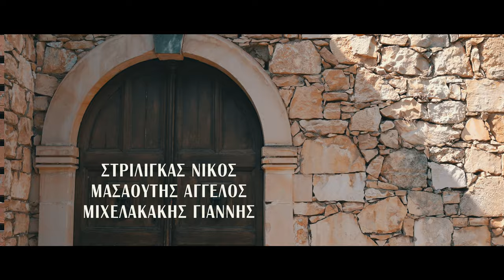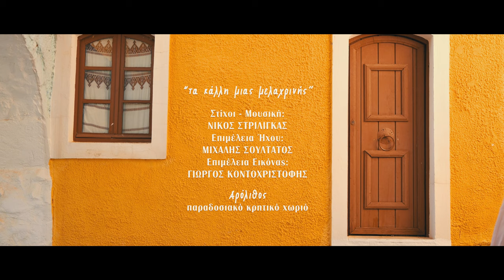ΤΑ ΚΑΛΛΗ ΜΙΑΣ ΜΕΛΑΧΡΙΝΗΣ - ΣΤΡΙΛΙΓΚΑΣ - ΜΑΣΑΟΥΤΗΣ - ΜΙΧΕΛΑΚΑΚΗΣ | 4K Official Video Clip © 2020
Τα κάλλη μιας μελαχρινής - Νίκος Στριλιγκάς, Άγγελος Μασαούτης, Γιάννης Μιχελακάκης
Μουσική-στίχοι: Νίκος Στριλιγκάς

Ένα ολόκληρο χωριό έχει το διγαβρέ σου
και είναι αιτία κι αφορμή μικρή μου οι ομορφιές σου

Η ομορφιά σου από μακριά μικρή μου ξεχωρίζει
ωσάν το νυχτολούλουδο που καθ' αργά μυρίζει

Πρωτοκοπέλα του χωριού κάθε που σεργιανίζεις
σοκάκια δρόμους και στενά με μυρωδιές γεμίζεις

Σαν την δική σου ομορφιά σαν τα δικά σου κάλλη
εγώ δεν τα συνάντησα δεν τα 'χω δει σε άλλη

Τση μάνας σου το φταίξιμο μα φταίει και η φύση
τόση περίσσια ομορφιά γιαϊντα να σου χαρίσει

Τα κάλλη σου μελαχρινή άλλη καμιά δεν τα 'χει
κι είχες δεν είχες μ' έριξες στου έρωντα την μάχη

Ένα λεπτό η σκέψη μου δεν φεύγει από κοντά σου
γι αυτό καντάδα καθ' αργά κάνω στην γειτονιά σου

Με το τραγούδι προσπαθώ τα συναισθήματά μου
να σου εκφράσω για να δεις πως σ' αγαπώ κερά μου

Έπαιξαν οι μουσικοί:
Νίκος Στριλιγκάς: Μαντολίνο, τραγούδι
Άγγελος Μασαούτης: Τραγούδι
Γιάννης Μιχελακάκης: Λαούτο, τραγούδι
Μπάμπης Αποστολάκης: Λαούτο
Νικηφόρος Βολανάκης: Πνευστά, κρουστά
Νίκος Γκαλονάκης: Νταούλι

Στο βίντεο συμμετέχει η Μαρία Μακρυπόδη
Ηχοληψία-μίξη-mastering: Μιχάλης Σουλτάτος
Επιμέλεια εικόνας: Γιώργος Κοντοχριστοφής - Αντώνης Μπερκάκης
Ευχαριστούμε για την φιλοξενία το παραδοσιακό χωριό "Αρόλιθος" για τις όμορφες εικόνες του βίντεο